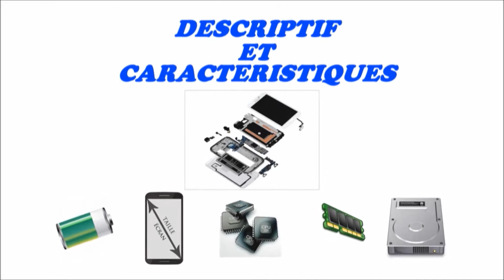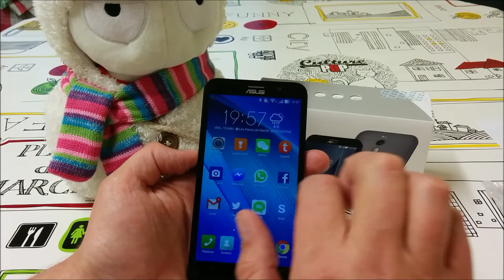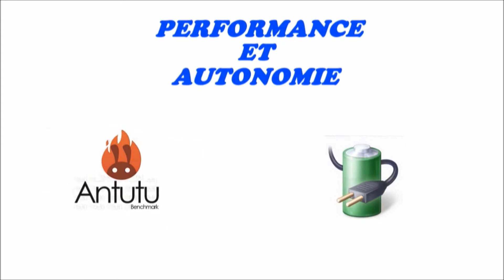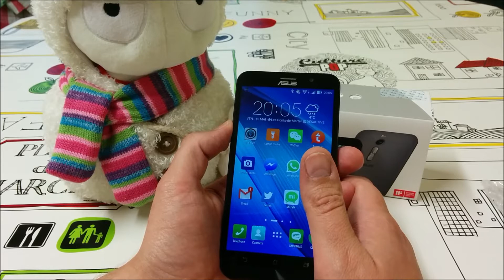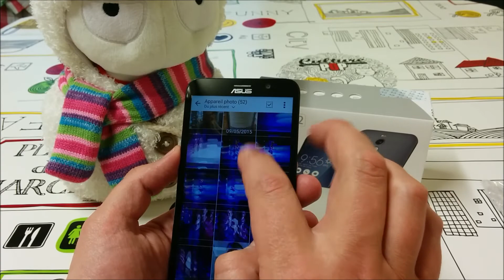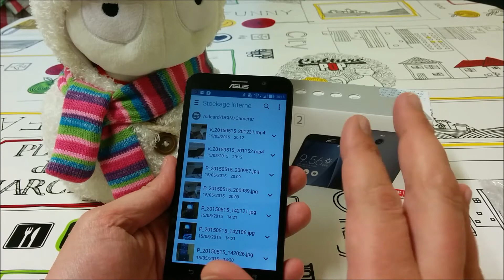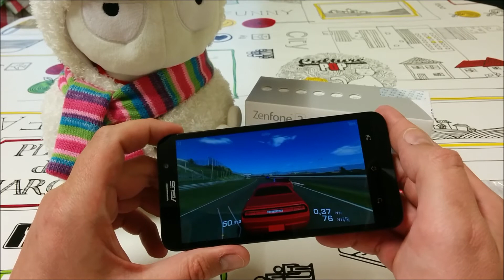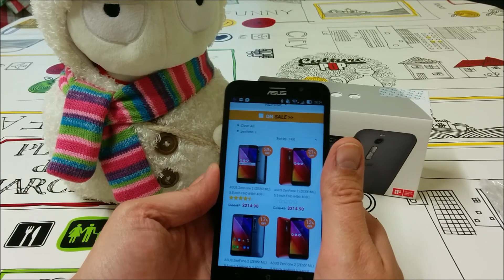présentation asus zenfone2 pour gearbest.com